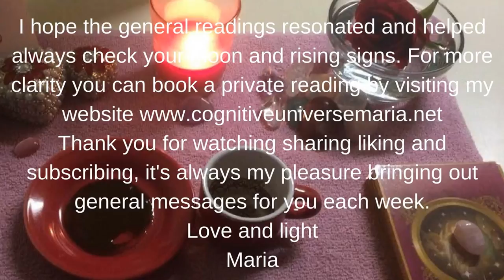Virgo Coffee Cup Intuitive Reading for the week of March 13, 2017 by Cognitive Universe